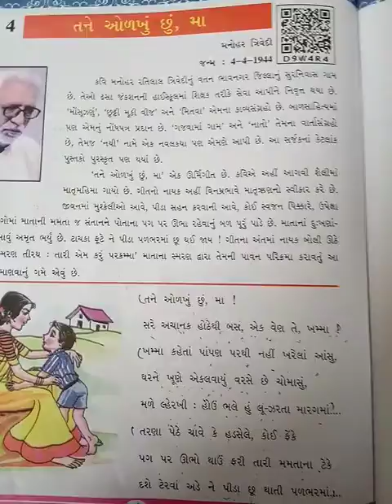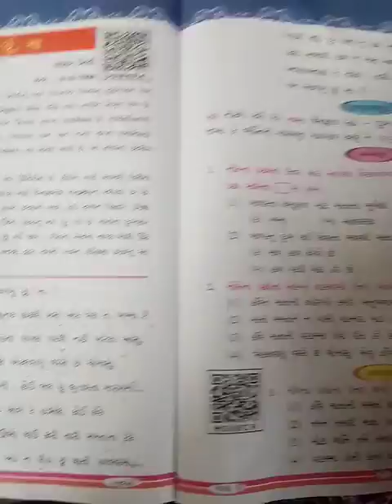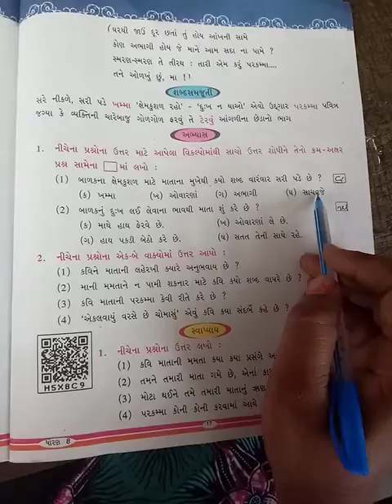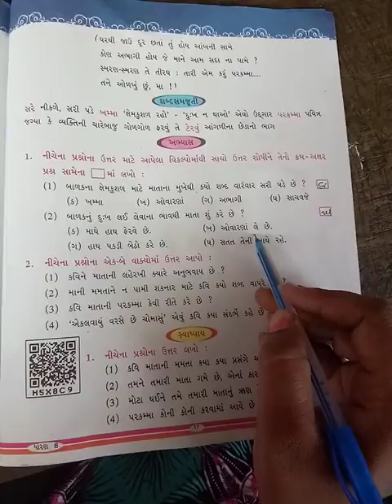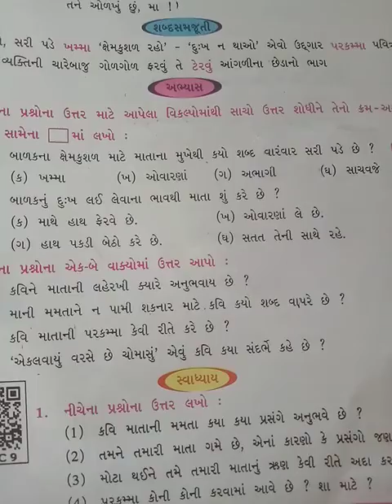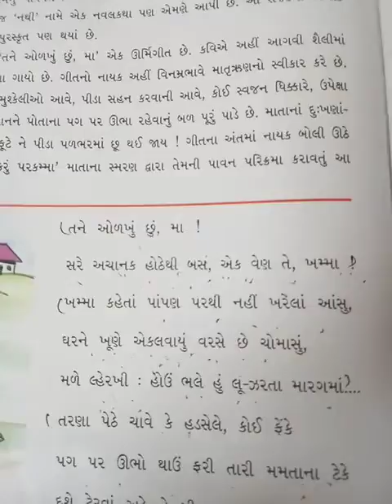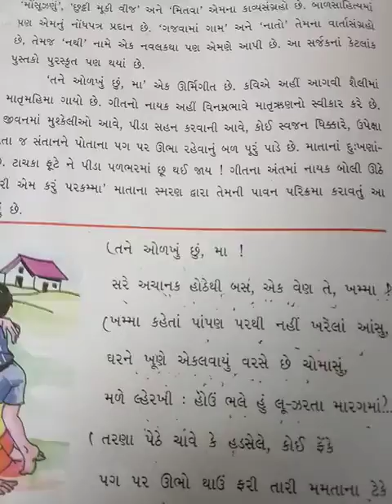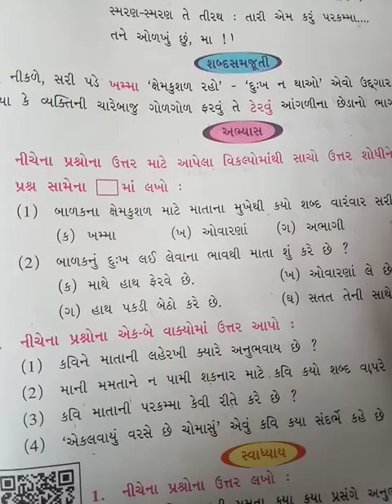std.8 guj path.4